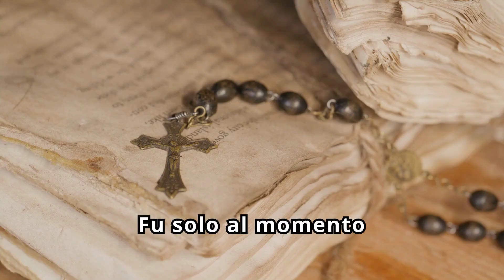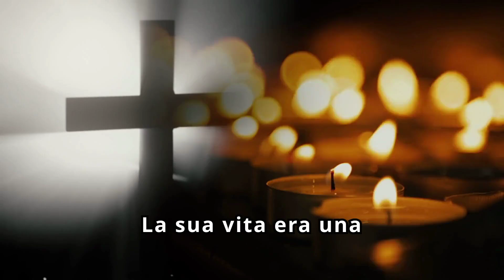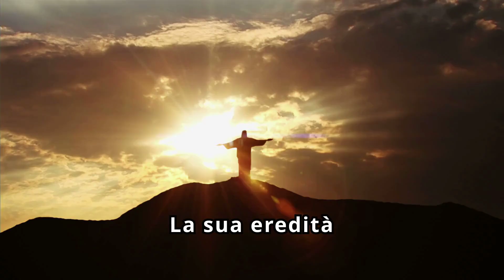Padre Pio Sa Tutto di Te: Il Dono Straordinario della Lettura dell'Anima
Benvenuto/a nel nostro canale YouTube dedicato alle citazioni, aforismi, e preghiere ispirate dai Santi e da grandi pensatori del passato e del presente! Qui potrai immergerti nelle parole sagge e ispiratrici dei Santi e di altre figure spirituali, così come nei messaggi profondi dei grandi filosofi e autori.

Il contenuto dei nostri video ha lo scopo di elevare lo spirito e nutrire la mente e l'anima. Siamo qui per condividere la bellezza delle parole e per guidarti in un viaggio alla scoperta della saggezza, della fede e della spiritualità.

Grazie per essere qui con noi in questo cammino di ispirazione e crescita spirituale.